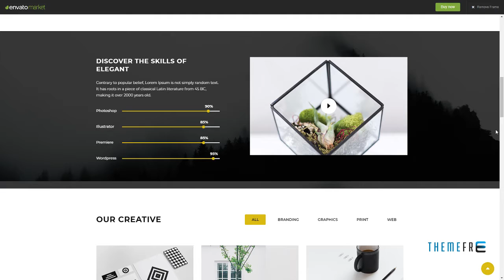Elegant Creative Agency WordPress Theme Eko Grant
Software Version WordPress 4.8.x, WordPress 4.7.x, WordPress 4.6.1, WordPress 4.6

 Columns 4+

 Layout Responsive

 Tags cooporate, creative, design web, elegant, flat, marketing, minimal, one page, portfolio, responsive, shop, shopping, unique